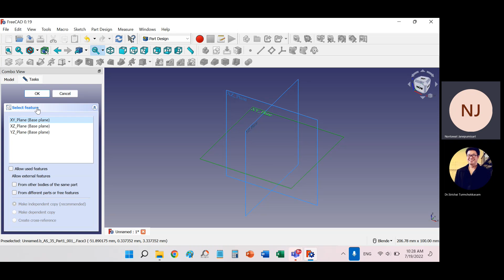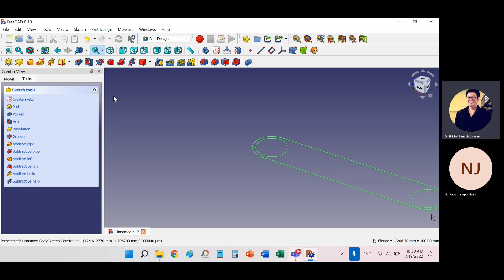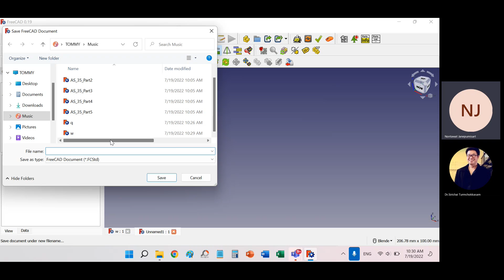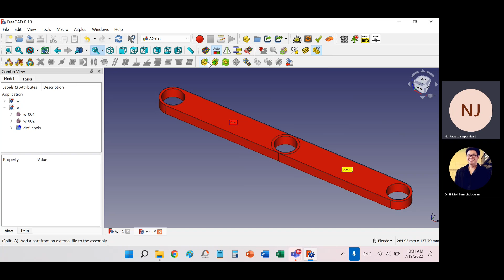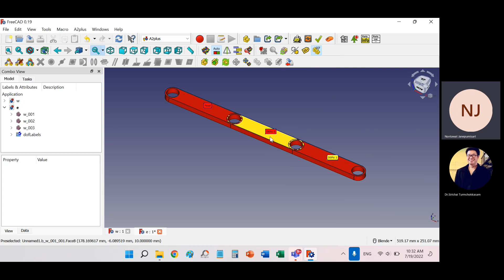การใช้งาน A2puls ในโปรแกรม FreeCAD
การใช้งาน A2puls ในโปรแกรม FreeCAD ลองหมุนชิ้นงาน